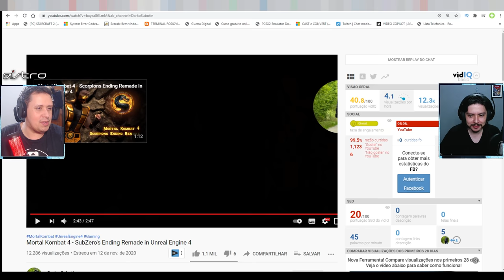INCRÍVEL! VEJA O FINAL DO SUB-ZERO TOTALMENTE REFEITO NO MORTAL KOMBAT 4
No vídeo de hoje apresentamos o final de Sub-zero no Mortal Kombat 4, totalmente refeito na Unreal Engine 4. O trabalho está simplesmente incrível. Acessem o canal do cara para dar uma força.

Nosso PC Gamer:
VGA: NVIDIA GeForce RTX 2070 Super
Proc: Intel Core i5 10600k 4.1Ghz
Mobo: Asus Z490M Plus
Microfone: HYPERX QuadCast
SSD: TeamGroup T-Force Delta 500gb
Fonte: Corsair TX850 W